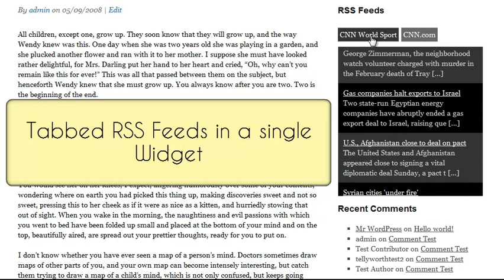Super RSS Reader - Wordpress plugin - Features and demo video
Demo and features overview of the Super RSS Reader Wordpress plugin.